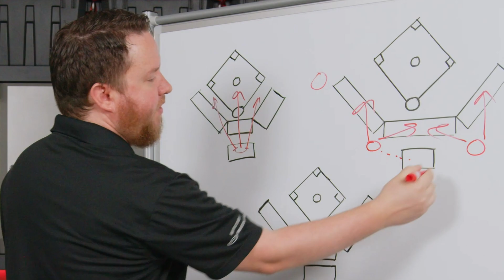What is a High Pass / Low Cut Filter? On Pro Acoustics Tech Talk Episode 135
In this video, Nathan explains what a high-pass filter is and how it works. Using the Yamaha MG06X mixer, he demonstrates how the high-pass filter, also known as a low-cut filter, allows higher frequencies to pass while reducing lower ones. This helps eliminate unwanted low-end noise, such as wind, handling noise, or low-frequency hum, and prevents distortion in smaller speakers.

Examples with both a microphone input and a music track show how the high-pass filter cleans up audio mixes and tightens up bass-heavy sources for a cleaner, more controlled sound.